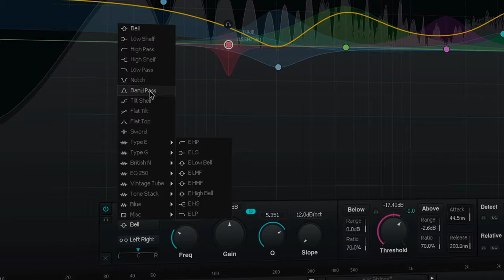Three-Body Technology - Kirchhoff-EQ Trailer | Plugin Alliance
Trailer for the hotly anticipated Kirchhoff-EQ — available now from the Plugin Alliance.

The Kirchhoff-EQ is the ultimate graphic EQ plugin, combining dynamics processing with vintage models and mixed-phase options. This graphic EQ features 32 parametric bands, 15 continuously variable filter types and 32 vintage EQ types that emulate classic analog studio gear.

With its "Robust Nyquist-matched Transform", Kirchhoff-EQ has made its digitally modeled frequency response more closely match its analog counterparts, without the high frequency “cramping” found in regular IIR (infinite impulse response) equalizers.

The Kirchhoff-EQ includes 15 unique filter types from conventional low pass, high pass, bell and shelving filters to more esoteric flat tilt, flat top and “sword” filters. Take advantage of 9 precisely matched vintage EQ models that avoid digital cramping near the Nyquist frequency, and fully variable EQ points not found in the analog domain.

Kirchhoff-EQ has every feature you could imagine in an EQ including spectrum grab, oversampling, lookahead, mid-side processing and monitoring, stereo width, global EQ scaling and more, all optimized for ultra-low CPU workload.